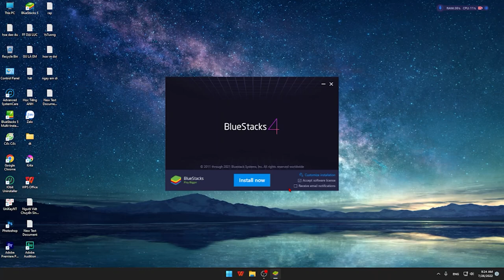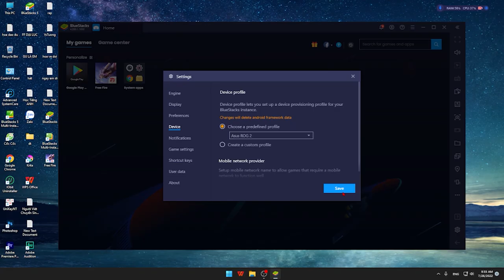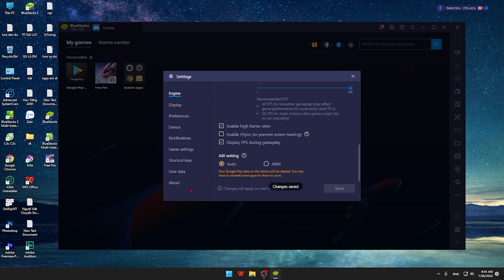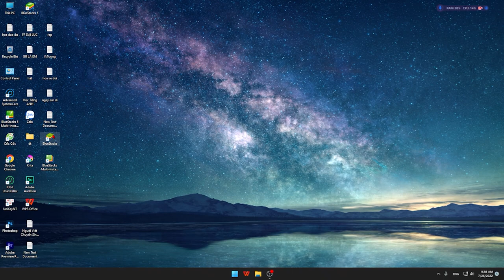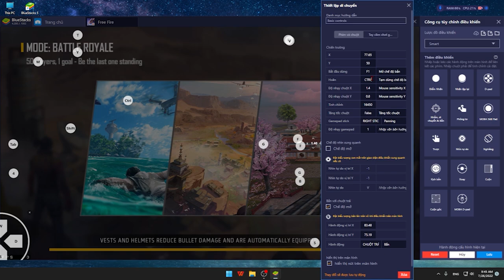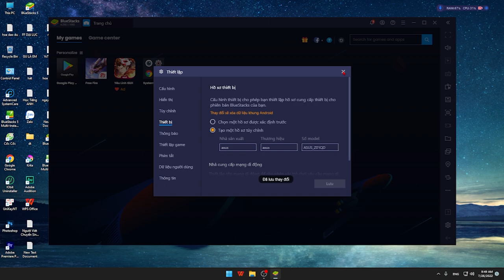CÁCH TẢI BLUESTACK 4 MỚI NHẤT | Bật 90 Fps Đơn Giản, Độ Nhạy Mượt, Không Loạn Nút.. FREE FIRE Daodu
Cài Đặt Bluestack 4 Mới Nhất, Bật 90 Fps Đơn Giản, Độ Nhạy Mượt Không Loạn Nút..
Tôi làm video với cảm hứng giúp ích cho cộng động, xã hội ngày càng văn minh và phát triển. Tôi cầu nguyện cho tất cả chúng ta sẽ luôn gặp những điều bình an nhất. Cho tôi 1 sub và like của bạn nhé